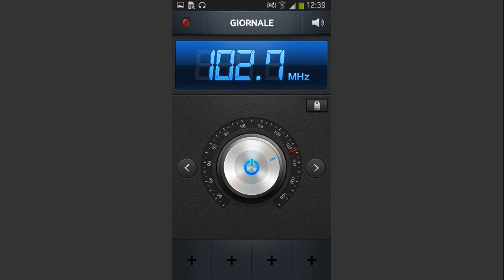ZAPPING: R.G.S. - RADIO GIORNALE di SICILIA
RGS - Radio Giornale di Sicilia "Il Ritmo dei Grandi Successi" Nasce a Palermo il 2 Dicembre del 2000. Ogni giorno intrattiene centinaia di migliaia di persone in tutta la Sicilia, grazie ad un'accurata scelta musicale e ad un collaudatissimo staff di Speaker e Tecnici!
Sms al 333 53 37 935